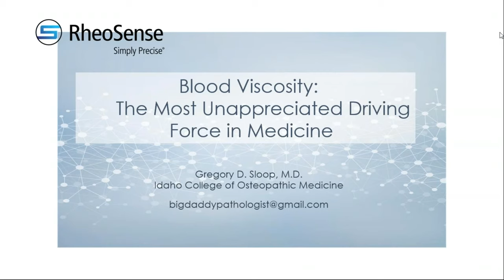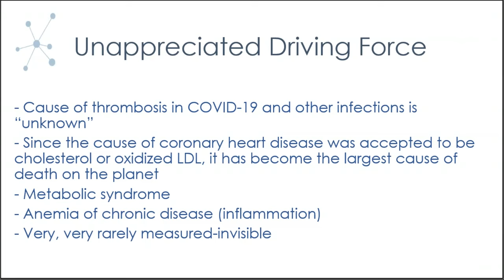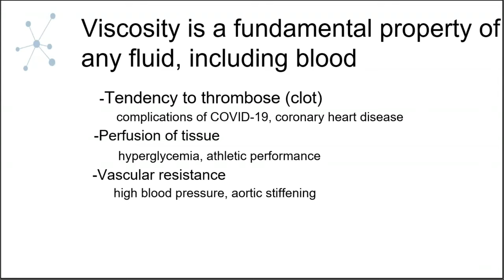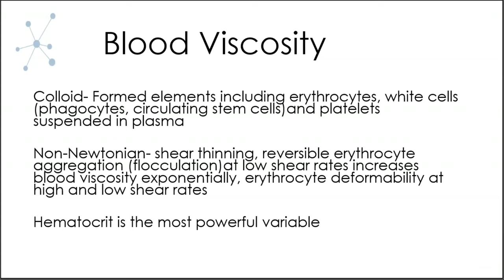The Importance of Measuring Blood Viscosity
Blood viscosity is quite underrated according to Dr. Gregory Sloop, the Associate Professor of Pathology at Idaho College of Osteopathic Medicine. This webinar focuses on the importance of measuring blood viscosity when it comes to health conditions including diabetes and also the 2020 COVID-19 pandemic.